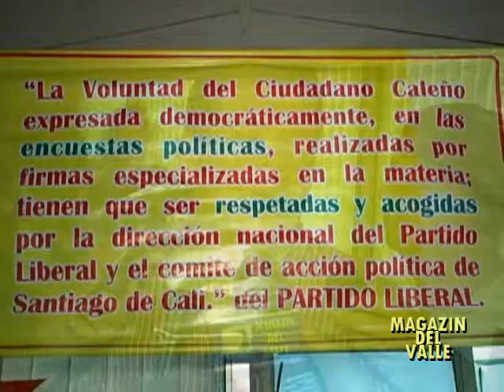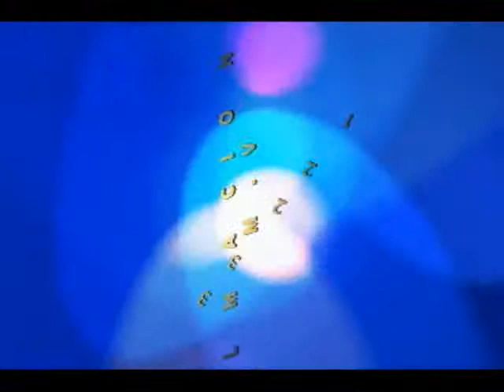ROBERTO ORTIZ Y SU PRECANDIDATURA A LA ALCALDIA DE CALI